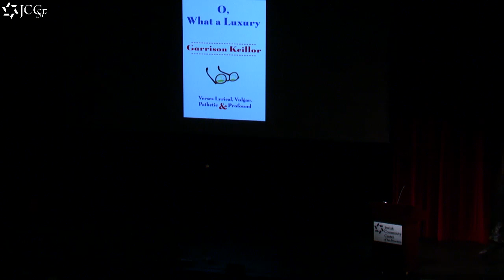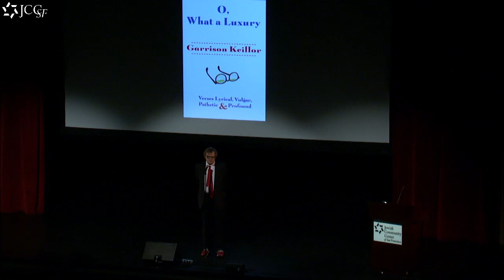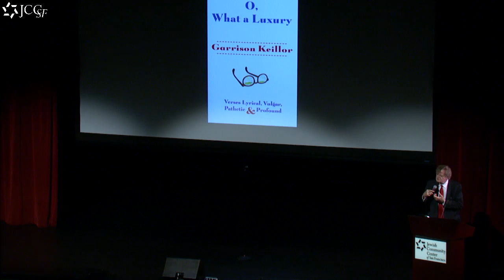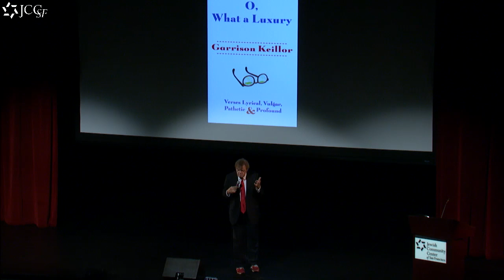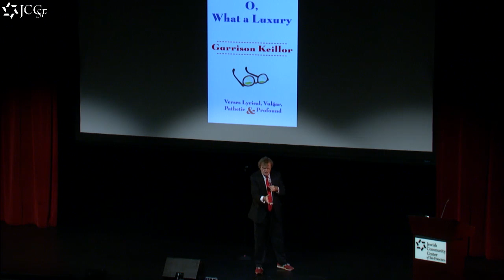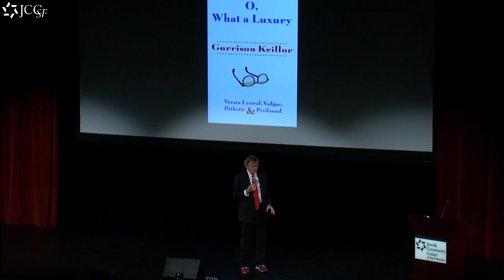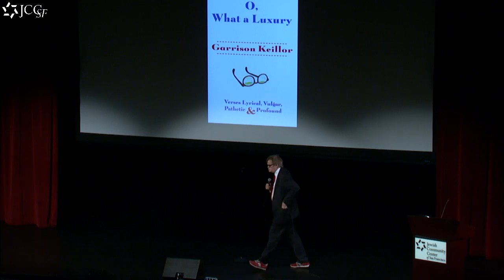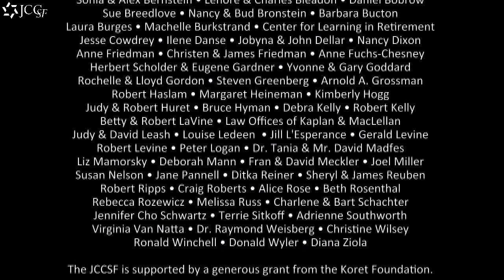Garrison Keillor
Author, humorist and radio host of A Prairie Home Companion, Garrison Keillor stood on Kanbar stage on November 7 and shared stories through his new collection of original poems, O, What a Luxury.  His performance was much like an hour of stand-up, though it felt less rehearsed, which added to its charm.  He included some sweet bits about why he loves San Francisco and some amusing vignettes on his life, and the long road to writing this collection.  Interspersed throughout, he recited poems, including one on the joy of urination and fatherhood.  It felt very much like a full circle moment for him.  A joy.